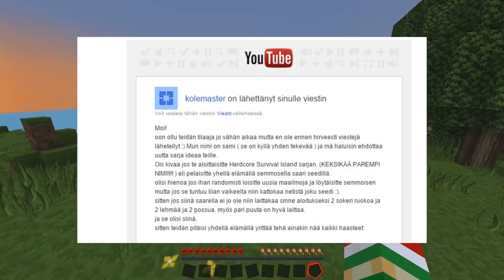tapooll Pelailee: Minecraft Hardcore Haaste Saari. Feat: AaronAnkka Osa:1 Tarina Alkaa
Tänään aloitamme uuden sarjan. Hardcore Survival island on sarja jossa minä ja ankka yritämme selviytyä minecraftin Hardcore modessa pienellä saarella. Tulemmeko me onnistumaan? Muistakaa myös keksiä sarjalle parempi nimi ja uusia haasteita.

Lisää Minua!

The Island Of The Witch Custom map by:tapooll ja AaronAnkka

TheHexcraft Server By: tapooll ja AaronAnkka
IP: thehexcraft.mcpro.co

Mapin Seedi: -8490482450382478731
Saaren Koordinaatit: 441, 70, 989

Musiikin on Tarjonnut MonstercatMedia.
Intro ja Outro: Rezonate - Canvas